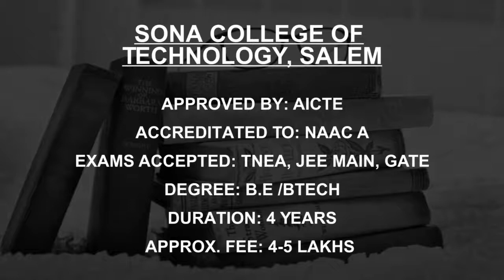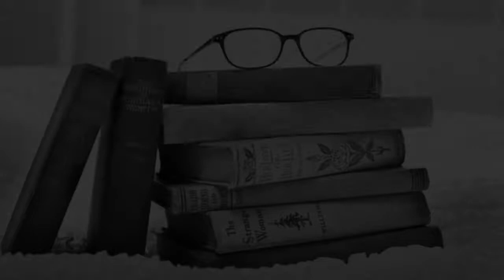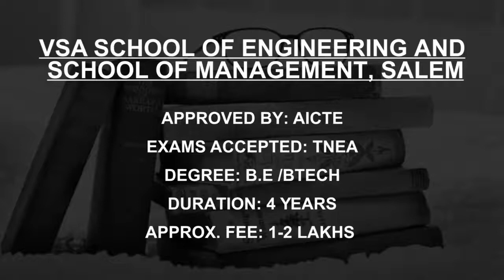Electronics And Communication Engineering Colleges in Salem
Must Watch.. Best Electronics And Communication Engineering college in Salem - Fees, Admission

This is not the listing of Top ECE Engineering college in Salem, it's the list of best ECE Engineering college in Salem as per the ratings given by our users.

Best Electronics And Communication Engineering Colleges in Salem

Sona College of Technology, Salem
Government College of Engineering, Salem
AVS Engineering College, Salem
Thiagarajar Polytechnic College, Salem
Rajaji Institute of Technology, Salem
Paavendhar Polytechnic College, Salem
Spectrum College of Technology, Salem
CSI Polytechnic College, Salem
Annai Velankanni Polytechnic College, Cuddalore
VSA School of Engineering and School of Management, Salem